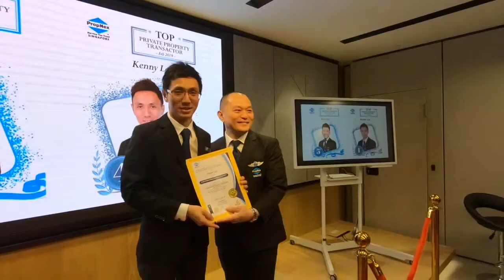Kelvin Thong Division’s Award Winners For PropNex Star Performers Award Ceremony February 2019